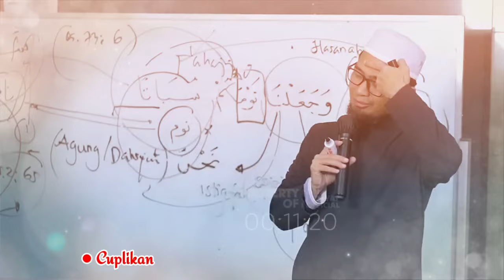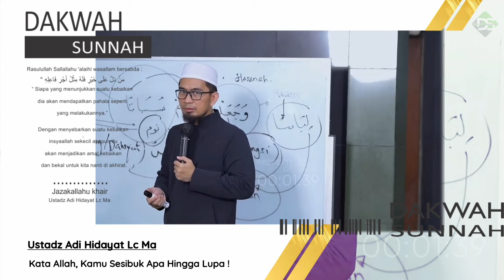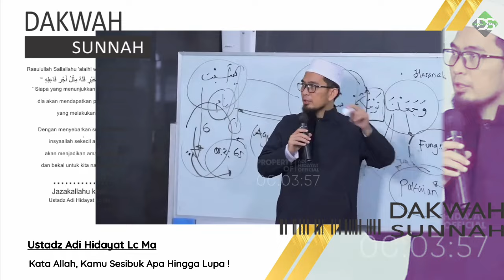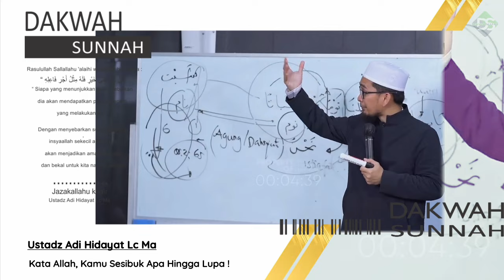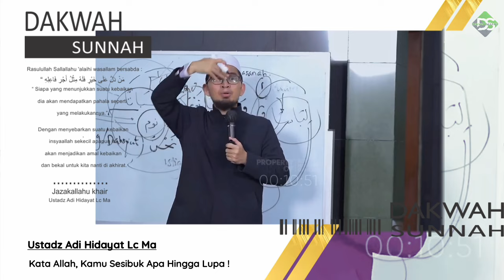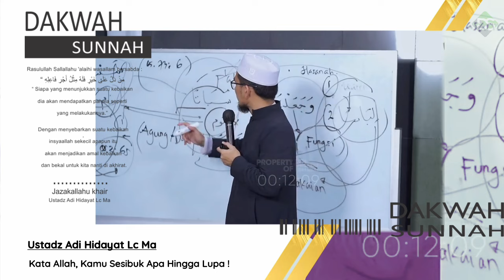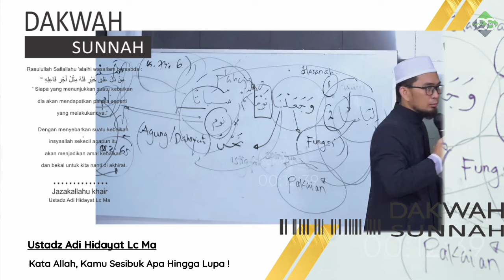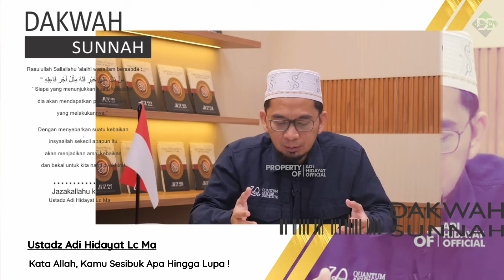Kata ALLAH, Kamu Sesibuk Apa Hingga Lupa !!! | Ustadz Adi Hidayat Lc Ma